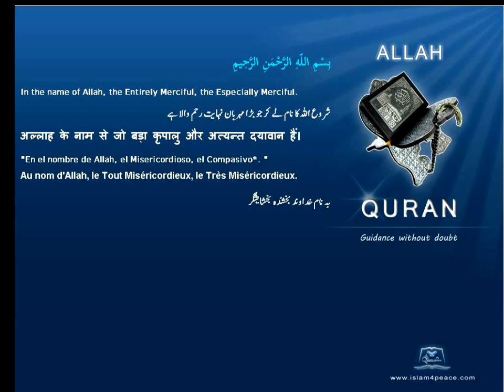Quran German with Arabic 113 الفلق Al Falaq The DawnMeccan Islam4peace com